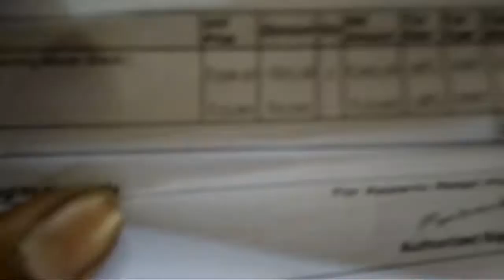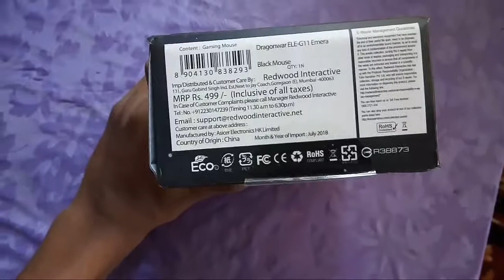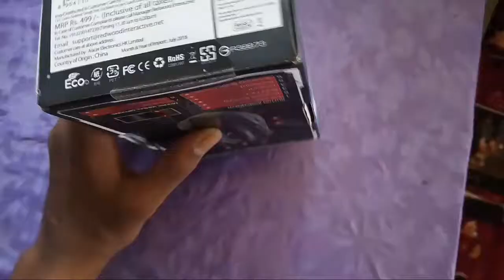Dragonwar redgear 8 button gaming mouse unboxing |what a unbelievable design|support 3600 dpi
Hi friends I will show you the dragonwar gaming mouse that's nice mouse for gaming and it's has Golden thick mm USB and design also beast

Hi friends this channel entertainment purpose.you will find awesome tech |cooking|apps explain|vlog|comedy|unboxings|some important technology explaination|how to do this|dth releated |and demand video by our viewrs.

PLEASE LIKE FOR MOTIVATION|
PLEASE SHARE TO HELP PEOPLE|
PLEASE COMMENT TO SHOW YOUR EXPERIENCE|
PLEASE VOTE ON THE 'i' BUTTON TO SUGGEST ME |

CHANNEL NAME -WHAT TECHNO INSPIRE
CHANNEL TAG-TO SHOW EVERYTHING THAT I KNOW